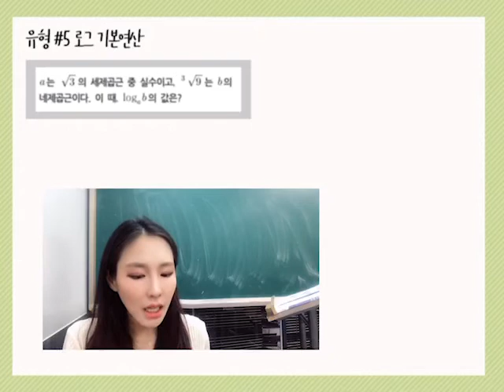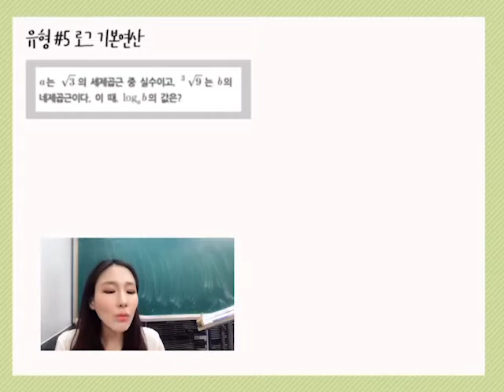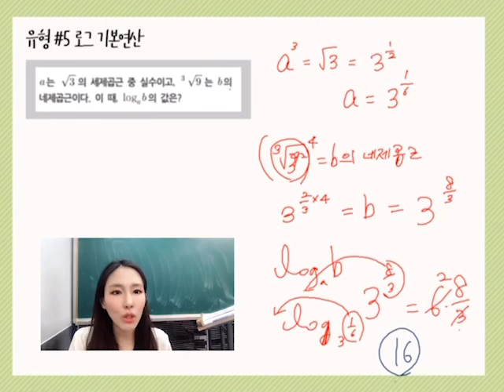[2학년 수학 이거나와] 봉일천고 2학년_5강( 4월 24일)